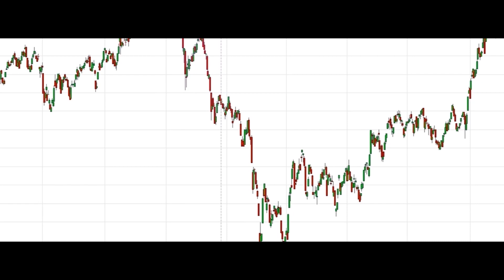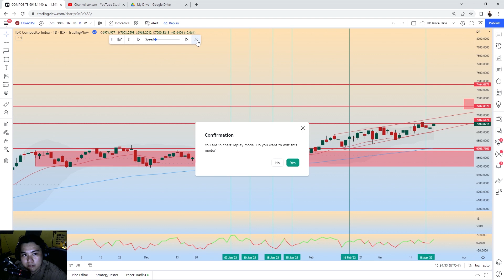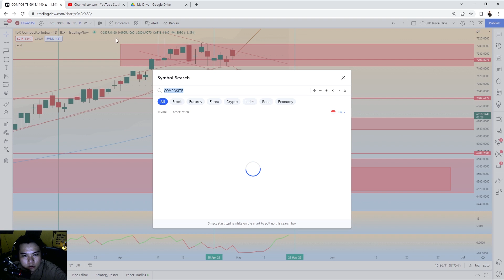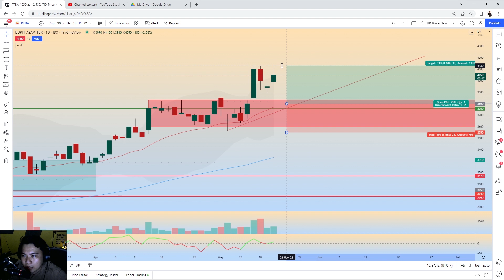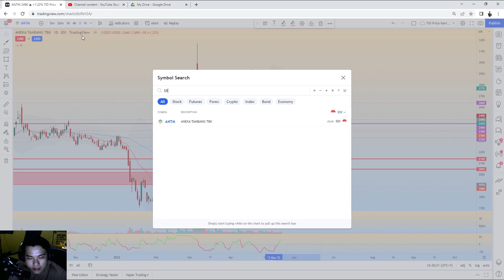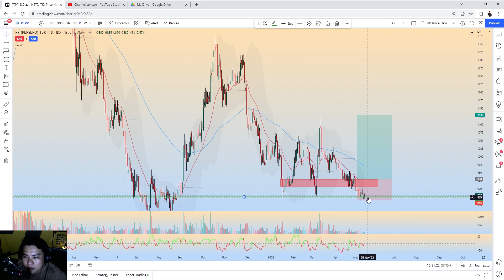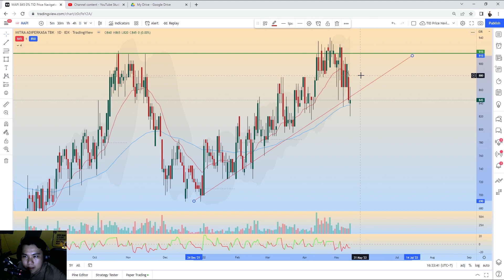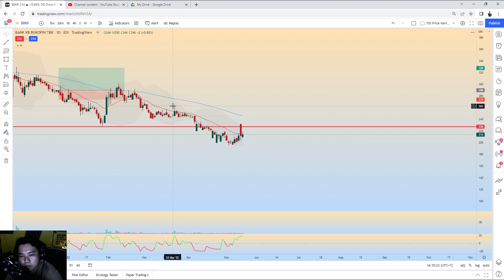IHSG DAN 3 SAHAM | REFERENSI SAHAM MINGGUAN EDISI MEI MINGGU KEEMPAT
hai guys, IHSG dan 3 saham adalah segmen YANG membahas IHSG untuk 1 pekan kedepan dan 3 saham yang kira2 menarik untuk di tradingkan. Semoga bisa bermanfaat untuk temen-temen.. Enjoy Guys

INGAT!
Semua orang Bisa CUAN!